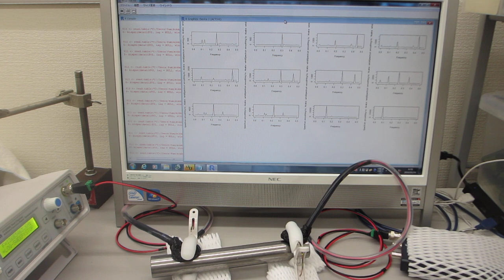オリジナル超音波システムを利用した「振動計測技術」（基礎実験：超音波システム研究所）